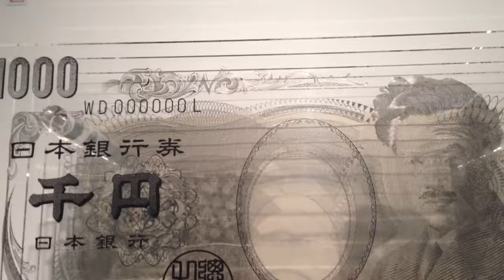The layering of Japanese dollar.